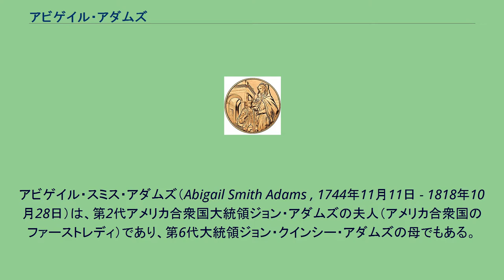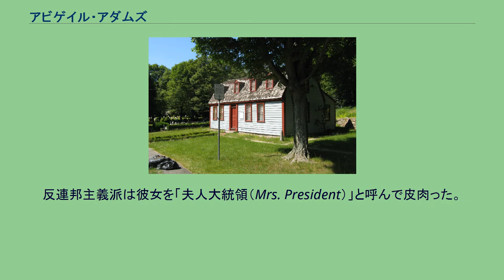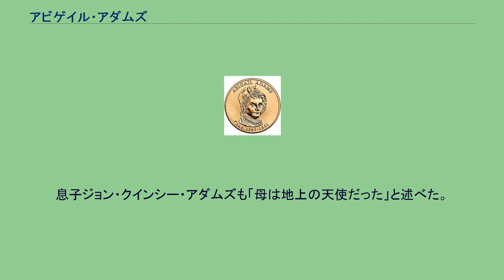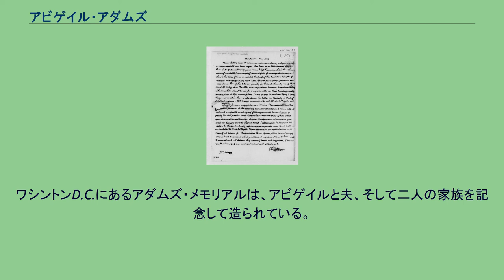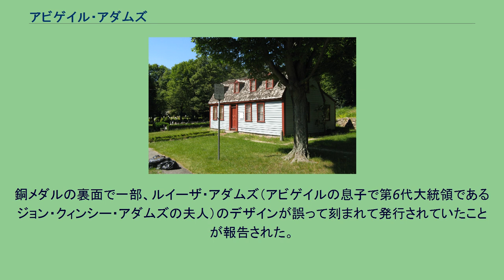アビゲイル・アダムズ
ジョン・アダムズ
アビゲイル・スミス・アダムズ（Abigail Smith Adams , 1744年11月11日 - 1818年10月28日）は、第2代アメリカ合衆国大統領ジョン・アダムズの夫人（アメリカ合衆国のファーストレディ）であり、第6代大統領ジョン・クインシー・アダムズの母でもある。
マサチューセッツ王室領植民地（現マサチューセッツ州）のボストン郊外に生まれた。
身長5フィート6インチ（約168cm）。
アビゲイルは夫ジョンが大陸会議でフィラデルフィアに赴いている際、夫に充てた多数の手紙で知られている。
ジョンはアビゲイルに対し、多岐にわたる相談を頻繁にしており、交わした手紙は政治や政府に関する意義深い対話で満ちていた。
二人の間に交わされた手紙はアメリカ独立戦争時の史料として、また政治批評の資料として貴重なものとされている。
アビゲイル・アダムズの生家 1817年にトマス・ジェファーソンからアビゲイルに宛てられた手紙 ジョージ・S・スチュアートによる彫刻 ギルバート・スチュアートによる晩年の肖像画 アビゲイルは1744年11月11日、イギリス領北米植民地のマサチューセッツ王室領植民地にあるウェイマスのノース・パリッシュ会衆派教会にて、ウィリアム・スミス（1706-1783）とエリザベス・クインシー・スミス（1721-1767）の次女（1人の姉・2人の妹・1人の弟）として生まれた。
母方はマサチューセッツでは名の通った政治家一家、クインシー家の血筋であった。
母エリザベスを通じ、ジョン・ハンコックの夫人、ドロシー・クインシーと従姉妹の関係にあった。
幼い頃のアビゲイルは病弱で、学校に通えるほど健康ではないと思われていた。
このために公の教育は受けられなかったが、アビゲイルは2人の姉たちとともに母から読み書きや算数を教えられた。
また、父、おじ、祖父の書斎のおかげでイギリス文学やフランス文学を学習することも出来た。
ジョン・アダムズは1762年にアビゲイルと会い、二人は茶目っ気たっぷりで、率直に愛情を示すラブレターを交換するようになった。
26歳のアダムズは17歳の聡明で活発な少女に心を惹かれてしまった。
彼女は後年にアダムズにとって知的で頼れる助手となった。
二人は思想的に共鳴する部分が多く、アビゲイルもアダムズと同じくイギリスからの独立を求め、そのための闘争を支持していた。
1764年10月25日に二人はウェイマスにあるスミス家で結婚した。
式の後に二人はジョンの父から受け継いだ農園とコテージに住み、後にボストンに移った。
夫は結婚当初から政治活動で忙しく、家を留守にしがちであり、別居生活の繰り返しは一生続いた。
結婚生活の大半は「未亡人生活」のようなものだったとアビゲイルは述懐している。
夫のアダムズとの間には6人の子供がいた。
長い別居生活の間に数多くの手紙のやり取りが交わされた。
1784年にフランスへ渡って夫と再会し、パリでフランス人のマナーを興味深く観察した。
その後も翌1785年に初代在英全権公使として着任した夫を支えた。
アビゲイルは1788年に喜んで夫アダムズとともにアメリカ合衆国に戻り、「オールドハウス」の通称で知られるマサチューセッツ州クインシーに帰った。
この建物はアビゲイルによって大きく増改築が施され、現在でもアダムズ国立歴史公園に現存し、一般公開されている。
1789年にアダムズがワシントン政権下で最初のアメリカ合衆国副大統領になると、アビゲイルは最初の4年間を懸命に、セカンドレディとして様々な公式行事を真面目にこなそうと努力した。
しかし、アダムズは「世の中で最も無意味な職務」と副大統領職に失望するようになった。
第二期に入ると、アビゲイルも疑問を感じるようになってマサチューセッツへ帰ってしまった。
夫のアダムズがワシントンの後任として第2代アメリカ合衆国大統領に選出された。
1797年3月4日の大統領就任式には出席出来なかったものの、その後はファーストレディとして精力的に活動した。
初代ファーストレディのマーサ・ワシントンとは異なり、彼女は活発で知的で会話が上手なホステスと評価された。
1798年にフランスとの戦争の危機が高まり、アビゲイルは対仏強攻論者としてアダムズにフランス...